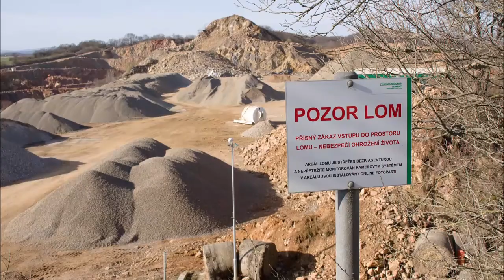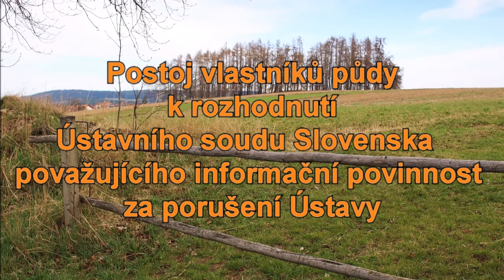KOMENTÁŘ PŘEDSEDY SVP PETRA KLOSE PRO VLASTNÍKY PŮDY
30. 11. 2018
ZÁKONNÁ INFORMAČNÍ POVINNOST JE NEPŘIJATELNÁ JAKO PŘEDKUPNÍ PRÁVO
Poslední listopadový den proběhla v sídle Asociace soukromého zemědělství ČR (ASZ ČR) valná hromada Svazu vlastníků půdy ČR (SVP), členské organizace ASZ ČR. Pro vlastníky půdy aktuální témata komentuje v následujícím videorozhovoru předseda SVP Petr Klos.

Jde například o snahy zavést v ČR zákonné předkupní právo při nákupu zemědělské půdy pro nájemce nebo pachtýře ve světle nálezu Ústavního soudu Slovenska, který považuje i jen informační povinnost za porušení Ústavy. Předseda SVP ale také uvádí na pravou míru údaje o ubývání zemědělské půdy z půdního fondu, komentuje projekt ASZ ČR Pestrá krajina a bilancuje své dosavadní působení v čele svazu.